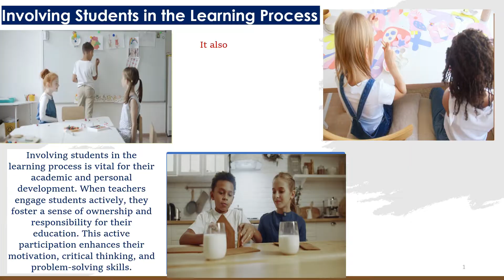Empowering Education: The Importance of Involving Students in the Learning Process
Involving students in the learning process is vital for their academic and personal development. When teachers engage students actively, they foster a sense of ownership and responsibility for their education. This active participation enhances their motivation, critical thinking, and problem-solving skills. It also caters to diverse learning styles and allows students to explore their interests, making learning more enjoyable. Moreover, student involvement promotes better retention of information and long-term understanding. It encourages peer collaboration, communication, and the development of essential life skills, including self-discipline and time management. Ultimately, student-centered learning empowers individuals to become lifelong learners who are better equipped for success in an ever-evolving world.
Muhammad Yusuf